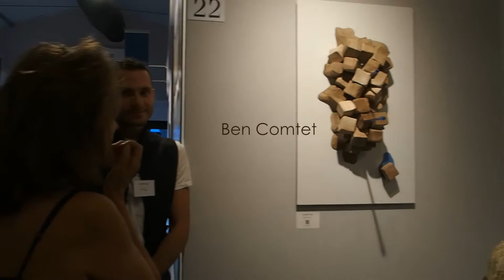Salon d'Automne 2017 (Champs Elysées)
balade au salon d'automne pour ceux qui n'ont pas pu y venir.